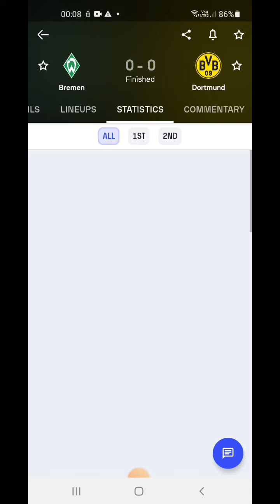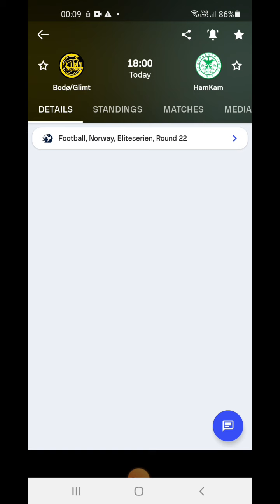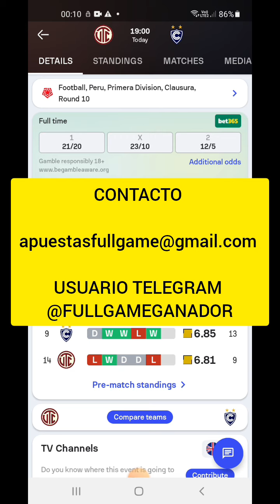🔥PRONÓSTICOS DEPORTIVOS VIERNES 13 DE SEPTIEMBRE🔥